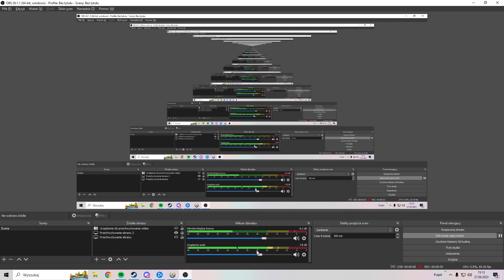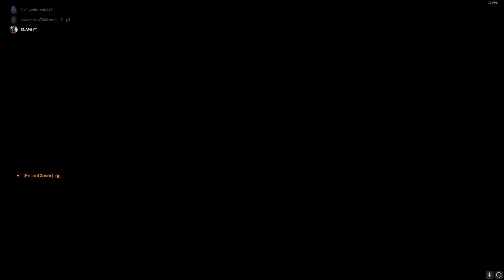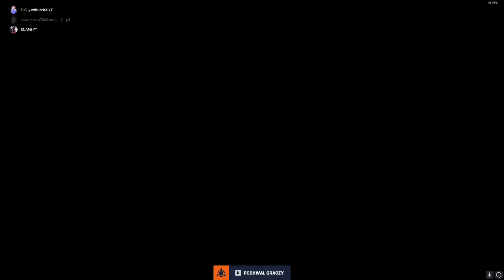JAK ODBLOKOWAĆ wszytskich BOHATERÓW w OVERWATCH2? *najlepszy sposbób!*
siemka tutaj fikusek a dzis pokaze ci jak najlepiej odblokowac kazdego bohatera/chempiona w grze overwatch 2
oczywiscie potem zagrałem mecz z jednom z najciezszych postaci do zdobycia!
a razem ze mną grał snami ... xD